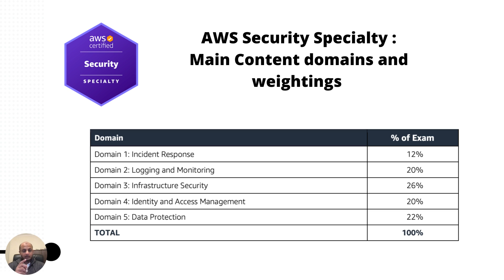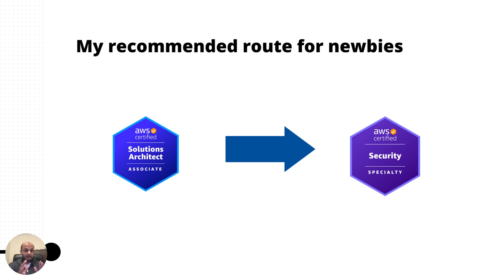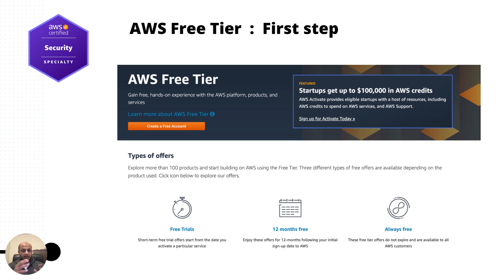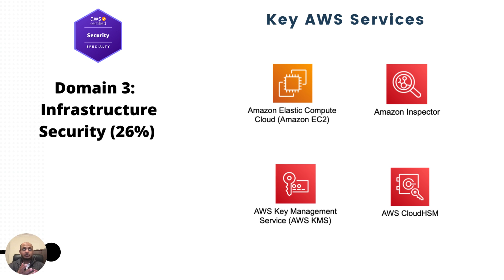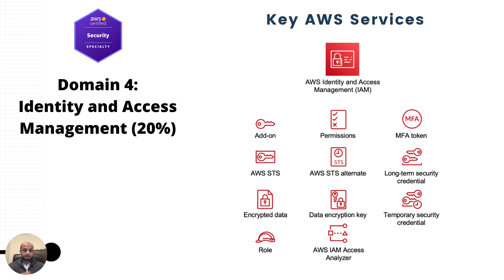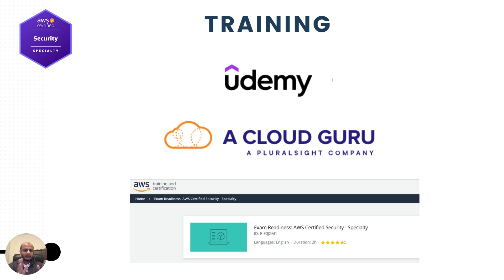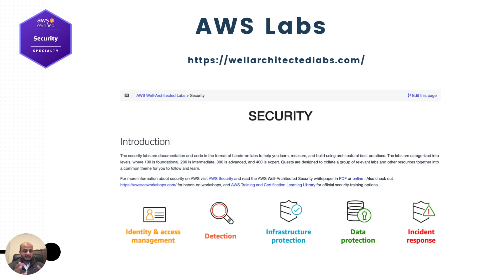AWS Security Specialty 2022 - How to pass on first try